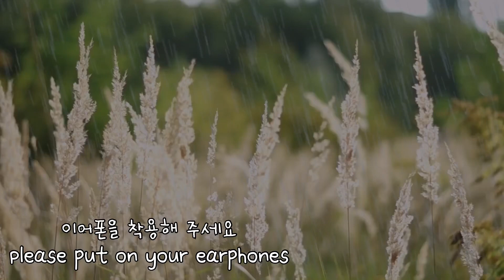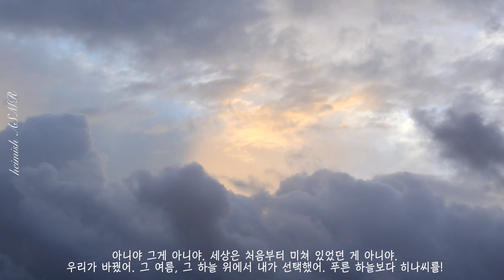ASMR 날씨의아이☔️히나는 더 이상 맑음 소녀가 아니야!푸른하늘보다 나는 히나가 좋아 날씨는 미쳐있어도 돼!/ 天気の子,wathering with you/빗소리, 날씨의아이bgm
히나는 더 이상 맑음 소녀가 아니야!
두 번 다시 푸른 하늘을 보지 모해도 상관없어!
푸른하늘보다 나는 히나가 좋아
날씨는 미쳐있어도 돼!

Hina is no longer a sunny girl!
Look at the blue sky again. I don't care what you do!
I like Hina more than the blue sky.
The weather can be crazy!

ひなはもう晴れ少女じゃない！
二度と青空を見なくてもかまわない！
青空より私はひなが好き
天気は狂っていてもいいよ！

*•.¸♡ 𝒮🌺𝓊𝓃𝒹 𝓁𝒾𝓈𝓉 ♡¸.•*
빗소리
날씨의아이 ost, bgm

weathering with you ost, bgm

雨音
天気の子供 ost, bgm

안녕하세요 heimish ASMR 아늑입니다!
오늘은 날씨의아이를 주제로 한 asmr을 가지고 왔습니다!
일본 특유의 감성이 녹아있는 영화더라구요.
몽글몽글해지는 감정을 구독자분들도 느껴보시길 바랍니다!
이번 영상도 즐겨주시고 언제든지 피드백 주세요~

Hello, I'm Heimish ASMR cozy!
Today, I brought an asmr about the weathering with you!
It's a movie with unique Japanese emotions.
I hope our subscribers can feel the emotions that are getting mushy!
Please enjoy this video, and feel free to give me feedback.~
❤️And likes and subscriptions are a big boost to creating videos!^^

こんにちは、heimish  ASMRです！
今日は天気の子をテーマにしたasmrを持ってきました！
「日本特有の感性が溶け込んでいる映画でした。
熱くなる感情を購読者の方々も 感じてください！
今回の映像も楽しんでいただいて いつでもフィードバックください。~
❤️そしていいねと購読は映像を創作するのに大きな力になります！！^^